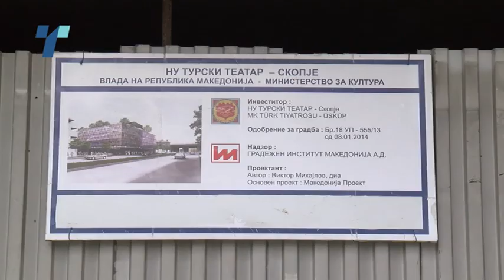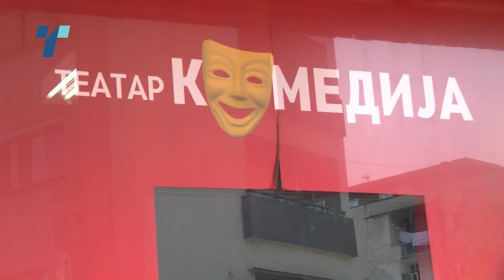Turski teatar so blokirana smetka